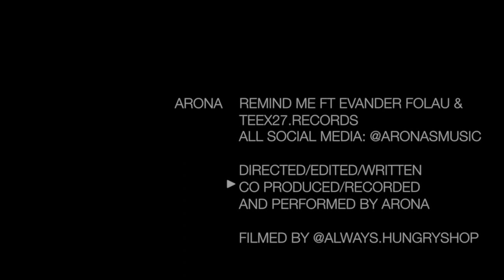Arona - Remind Me Ft. Evander